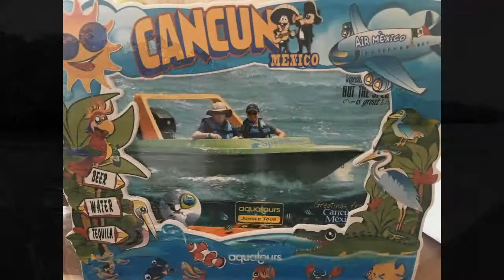Excellence Playa Mujeres Resort / So Much FUN!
Excellence Playa Mujeres / so Much FUN! Our video includes many resort images, the food and some fun excursions.  See what the resort has to offer. Excellence Playa Mujeres Great SERVICE! Luxury! Excellence Playa Mujeres Cancun Mexico is an Adults Only All-inclusive Resort.  We love Excellence Resorts. Join us for a look at our vacation to Excellence Playa Mujeres Cancun Mexico. Excellence Playa Mujeres Resort is so much fun and is a Beautiful luxury Couples resort in Cancun Mexico. Amazing Service is their trade-mark. Our 7 night trip in 2017 was Fantastic! Please enjoy our video with comments and recommendations. We highly recommend this resort for couples.

We're G & J on Vacay. We’re a couple that has a passion for travel, being active and sharing the fun on our travel adventures! On our channel you'll find a mix of travel tips & information, food, and fun activities highlighting the destinations we visit.

Social…

Recommended Products…
We recommend these great packing cubes.  Makes packing and unpacking so much easier, at a great price.

For long flights we love to get comfortable with this amazing Travel Pillow. Comes with travel bag and eye mask.